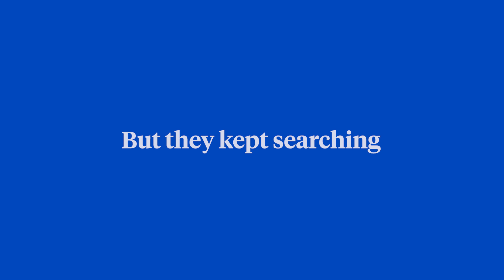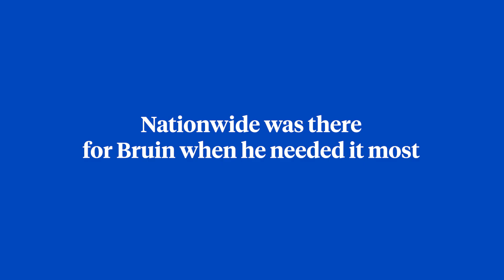Member Story: Bruin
Meet Bruin, a German shepherd from California who gave his family the scare of a lifetime when he went missing for four days. When he was found, they realized he had tumbled into a canyon and needed extensive veterinary care. Thanks to his Nationwide® pet insurance policy, Bruin was able to make a full recovery and his eligible veterinary bills were covered.*

Protect your pet from the unexpected today.

Testimonial provided by an actual Nationwide member for the Hambone Awards. Hambone Award winners are eligible for a prize, based on public votes during the contest period. Actual insurance plan availability and coverage may vary.

*Coverage varies by plan. Some exclusions may apply. Certain coverages may be excluded due to pre-existing conditions. Plans may not be available in all states. Policy eligibility may vary. See policy documents for a complete list of exclusions. Products underwritten by Veterinary Pet Insurance Company (CA), Columbus, OH; National Casualty Company (all other states), Columbus, OH. Agency of Record: DVM Insurance Agency. All are subsidiaries of Nationwide Mutual Insurance Company. Subject to underwriting guidelines, review and approval. Insurance terms, definitions and explanations are intended for informational purposes only and do not in any way replace or modify the definitions and information contained in individual insurance contracts, policies or declaration pages, which are controlling.

Nationwide, the Nationwide N and Eagle, and Nationwide is on your side are service marks of Nationwide Mutual Insurance Company.